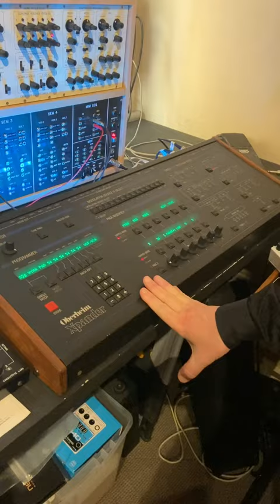The Hitcher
I wrote and own the rights to this music